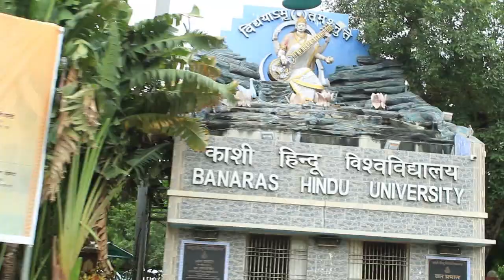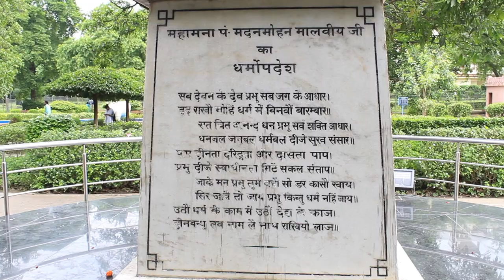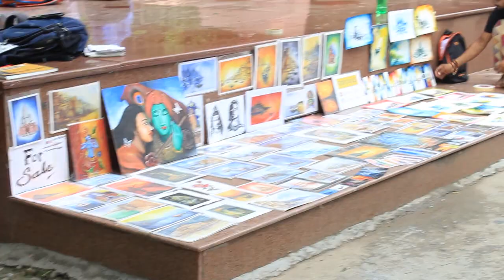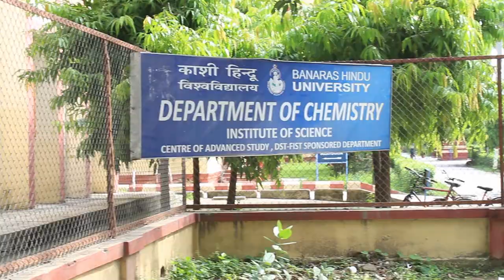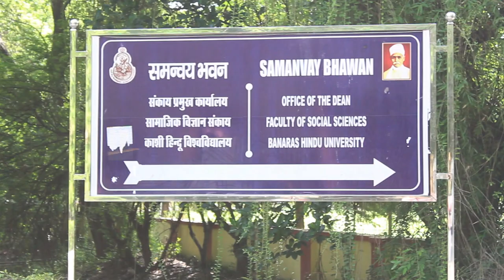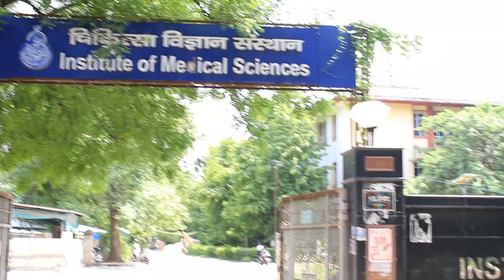Incredible Banaras Hindu University Campus Tour II अतुलनीय काशी हिन्दू विश्वविद्यालय वाराणसी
This video showcases the incredible campus of Banaras Hindu University, Varanasi. Remembering my M.Sc. days, I captured beautiful clips of some significant part of the campus. The Glimpses of Vishwanath Temple, Central Library, Different institutes, Bharat Kala Bhawan are really treat to eyes. Mahamana Pt. Madan Mohan Malviya ji has truly envisioned the perfect combination of education and spirituality.

Career in Agriculture I All Information of Degree, Universities and Jobs I कृषि में करियर के अवसर

SSC: Multi Tasking Staff Exam 2021: Guidance and Books 10वीं पास विद्यार्थियों के लिए सरकारी नौकरी